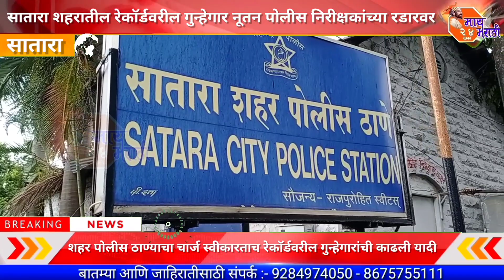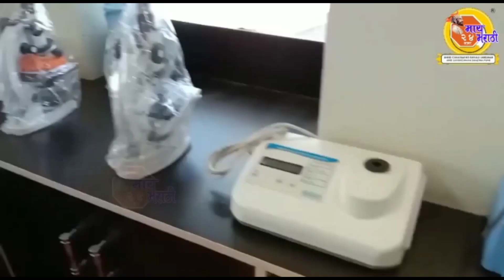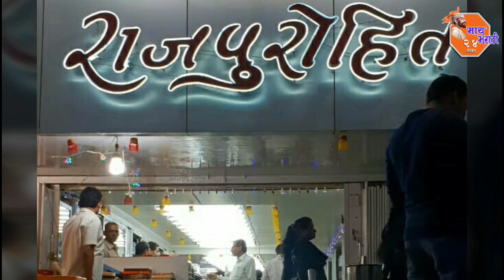Satara | Breaking | सातारा शहरातील रेकॉर्डवरील गुन्हेगार नूतन पोलीस निरीक्षकांच्या रडारवर